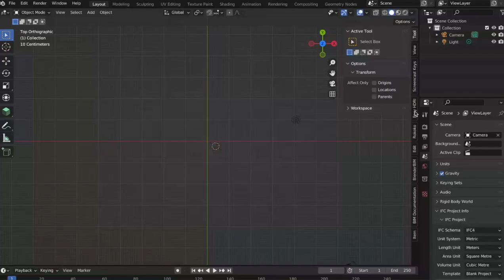As real as it gets